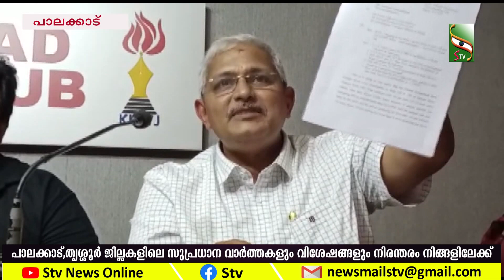വിന്റേജ് വാഹനങ്ങൾക്ക് സീറ്റ് ബെൽറ്റ് വേണ്ട : എ ഐ ക്യാമറയിൽനിന്നും ഒഴിവാക്കണം...